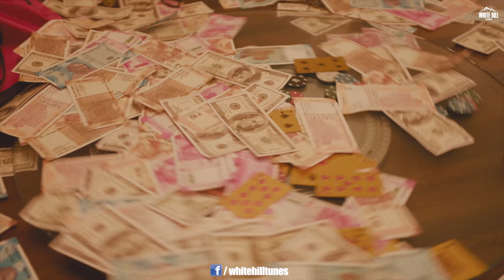Kaala Maal (Full Video) | Sukh Lotey Ft. Daizy Aizy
White Hill Tunes presents the Latest Punjabi Songs 2021 of "Kaala Maal' by Sukh Lotey Ft. Daisy Aizy Lyrics written and composed by Sukh Lotey. Music by N Vee. Directed by Garry Bhullar . Produced By Gunbir Singh Sidhu & Manmord Sidhu.

♪Amazon Music
♪Amazon Prime Music

Credits :

Song : Kaala Maal
Singer/Lyrics/Composer : Sukh Lotey
Female Lead : Daizy Aizy
Project by : Happy Kehal
Edit/Di : Garry Khatrao Media
Dop : Mintoo
Story/Screenplay/Direction : Garry Bhullar
Video by : Jassi Lokha Films
Associate Director : Sukhvindera
Coustume design by : TALWINDER_singhofficial
Trend Setter Ldh
Social Media Promotions : HOT (Hub Of Talent)

Lyrics :

Oh dharti te pair akh sikhran te rakhde aa
Hasde aa patt de aa naaran jado jachde aa
Att de aa shonki pattu asle na less
Cash pocketan ch rakhde aa anti bade machde aa
Oh nachde aa khol khol dikkiyan te dukiyan nu
Gama vich khush reh machai da
Yaaran de iko bol utte bhaj bhaj jayi da
Occasionally kaala maal kaala maal khaida

Oh dhokha deke agge hon valeya cho nai
Assi saanwle je pendu gore kaaleyan cho nai
Oh kise de dhakke te billo tutt dig jaiye
Assi surjan de varge aa taareyan cho ni
Oh khade pair mardi ae gaana gaun vangu
Dekh gabru aa aaya billo charhe saun vangu
Hass hass ke handaiye billo vair nu pugaiye
Par pyar nu kade ni tadfayida da

Oh aap toh vade nu satkaar te pyaar deva
Kade vi na think kita kise nu ujaad deva
Mere baare bad kina sochde vichare
Jehde mind toh paidal 1 mint ch khalar deva
Je khepal da sukh naare tod denda dukh taare
Puchde ne hun billo jile sangrur vaare
Oh maada maada kehnde metho chaval ta dur rehnde

Changeya nu gal nal layi da
Ladai da aa hal rob mere vadde bai da
Tu fikar na kar rakh khayal lai padhai da
Oh chahida aa shonk billo
Shonk ni dungaida
Tera na pyar saanu vaah ki prai da
Teri yaad baad kare bottle ilaaj
Fir chule utte kukaad chadaida